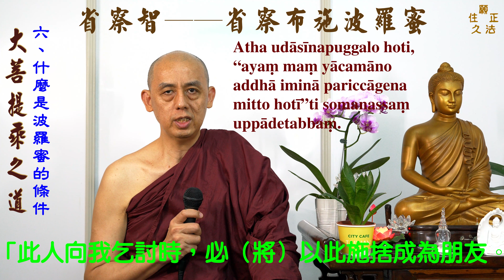大菩提乘之道 16 省察智──省察布施波羅蜜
大菩提乘之道  之十六   省察智──省察布施波羅蜜
(Mahābodhiyānapaṭipatti)
十波羅蜜的全方位探究與解析
《所行藏註》──雜論
(Cariyāpiṭaka-aṭṭhakathā)

覓寂尊者 翻譯、講述

六、什麼是波羅蜜的條件
(論) 同樣地，「此人以廣大業向我致敬，因此應依其恭敬如實地做。」
「由於生命一向散壞，即使沒來乞討，我也應該施與，何況（前來）討乞。」
「廣大意樂（的菩薩）在找到（接受者）後才能布施，由於我的福報，（受施者）竟然自己前來。」
「雖然由於乞求者導致布施，但我才是此受益者。」
「就如（攝益）我（自己）般，我應攝益此一切世間。」
「若沒有乞求者，我如何能圓滿布施波羅蜜？」
「我應只為了乞求者而擁有一切（財物）。」
「何時乞求者能不用向我討乞就自行拿取我的財物呢？」
「如何我能受乞求者喜愛、歡喜呢？」
「如何我能喜愛、歡喜他們呢？」
「如何我能在布施時和布施後悅意、歡喜，生起喜和喜悅呢？」
「如何我能有乞求者，並有廣大的布施意樂呢？」
「我如何能未經討乞下知道乞求者的心思而行布施呢？」
「在有財物和乞求者而不施捨，對我而言是大欺瞞(vañcanā)。」
「如何我能施捨自己的肢體和生命給乞求者呢？」
應使現起捨的傾向。

Tathā “uḷāre kammāni anenāhaṃ sambhāvito, tasmā sā sambhāvanā avitathā kātabbā”ti ca, “ekantabheditāya jīvitassa ayācitenāpi mayā dātabbaṃ, pageva yācitenā”ti ca, “uḷārajjhāsayehi gavesitvāpi dātabbato sayamevāgato mama puññenā”ti ca “yācakassa dānāpadesena mayhamevāyamanuggaho”ti ca, “ahaṃ viya ayaṃ sabbopi loko mayā anuggahetabbo”ti ca, “asati yācake kathaṃ mayhaṃ dānapāramī pūreyyā”ti ca, “yācakānameva catthāya mayā sabbo pariggahetabbo”ti ca, “maṃ ayācitvāva mama santakaṃ yācakā kadā sayameva gaṇheyyu”nti ca, “kathamahaṃ yācakānaṃ piyo cassaṃ manāpo”ti ca, “kathaṃ vā te mayhaṃ piyā cassu manāpā”ti ca, “kathaṃ vāhaṃ dadamāno datvāpi ca attamano cassaṃ pamudito pītisomanassajāto”ti ca, “kathaṃ vā me yācakā bhaveyyuṃ uḷāro ca dānajjhāsayo”ti ca, “kathaṃ vāhamayācito eva yācakānaṃ hadayamaññāya dadeyya”nti ca, “sati dhane yācake ca apariccāgo mahatī mayhaṃ vañcanā”ti ca, “kathaṃ vāhaṃ attano aṅgāni jīvitaṃ vāpi yācakānaṃ pariccajeyya”nti ca pariccāganinnatā upaṭṭhapetabbā.

在乞求者前來乞討時，接著應再如此省察：「此人給我從事最上善行的機會，因此我不應錯失良機。由於生命必有結束之時，即使沒來乞討，我也應該施捨，何況前來討乞。有很強意願想要布施的菩薩，會四處尋找接受布施的人，而現在由於我的福報，竟然有乞求者親自前來接受我的布施。雖然接受財物的是受施者，但我才是真正的受惠者。我應該如同利益自己般，利益一切有情眾生。如果沒有人來接受我的布施，我如何能圓滿布施波羅蜜呢？我應該只為了給與乞求者，獲取並積累財物。什麼時候接受者能不請自來，給我從事布施的機會呢？我如何能慈愍地對待受施者，我如何能被受施者喜愛、歡喜呢？我如何能在布施時歡喜，布施後歡喜呢？如何能使受施者前來，讓我有很強想要布施的意願呢？我如何能知道受施者的心思，能無須乞求下布施他們財物呢？在有物品可布施並有接受者的情況下，若不布施的話，對我是很大的錯誤和損失。如何能布施我的生命和肢體給有需要的乞求者呢？」
應如此使自己生起布施的傾向和意願。

(論)「此（布施的）利益跟隨不期待（回報）的布施者，就如昆蟲(kiṭaka)無意地（跟隨）投出者般。」應生起不期待（布施）利益的心。

Api ca “attho nāmāyaṃ nirapekkhaṃ dāyakamanugacchati, yathā taṃ nirapekkhaṃ khepakaṃ kiṭako”ti ca atthe nirapekkhatāya cittaṃ uppādetabbaṃ.

「就如迴力鏢無意地回到投擲者的手上般，或者就如跳蟲(kiṭaka)無意地跳回投出者那裡般；同樣地，布施的善果報也會降臨在不求回報的布施者。」菩薩從事布施，除了成就佛果外，不希求或期望天界之樂或人間之樂的果報。

(論)在乞討時，若（乞求者）是喜愛之人，應生起〔令生(uppādetabbaṃ)〕喜悅：「喜愛者向我乞討。」
（若乞求者）是中立之人，應生起喜悅：「此人向我乞討時，必（將）以此施捨成為朋友。由於布施會受乞求者喜愛的緣故。」
（若）怨敵之人乞討，應生起特別的喜悅：「敵人向我乞討，此人向我乞討時，以此施捨，必（將）怨敵變成喜愛的朋友。」

Yācamāno pana yadi piyapuggalo hoti, “piyo maṃ yācatī”ti somanassaṃ uppādetabbaṃ. Atha udāsīnapuggalo hoti, “ayaṃ maṃ yācamāno addhā iminā pariccāgena mitto hotī”ti somanassaṃ uppādetabbaṃ. Dadantopi hi yācakānaṃ piyo hotīti. Atha pana verī puggalo yācati, “paccatthiko maṃ yācati, ayaṃ maṃ yācamāno addhā iminā pariccāgena verī piyo mitto hotī”ti visesena somanassaṃ uppādetabbaṃ.

如果乞討者是喜愛之人，應心生喜悅：「喜愛者來向我乞討。」
如果乞討者是無愛恨之人，應心生喜悅：「此人向我乞討，由於布施會受接受者喜愛，因此我們將成為朋友。」
如果乞討者是怨敵，應特別生起喜悅之心：「敵人來向我乞討，由於布施之緣，我們將成為喜愛的朋友。」

(論)如此，就如對喜愛之人般，對於中立和怨敵之人，也應使現起以慈為前行的悲，然後再布施（給他）。

Evaṃ piyapuggale viya majjhattaveripuggalesupi mettāpubbaṅgamaṃ karuṇaṃ upaṭṭhapetvāva dātabbaṃ.

因此，對於無愛恨之人和怨敵，應該如同對待喜愛之人般，應以慈為前行，再生起悲愍之心，然後再布施給無愛恨之人和怨敵。

(論)假如由於長時遍滿貪，可能對可施法之境生起貪法，該誓願的菩薩應如此省察：「你這個善人，在發勝願三菩提時，你不是為了助益一切有情已經捨這個身體，並將該捨的福德（達成此目的）嗎？你對（身）外之物生起執著，就如大象沐浴般，因此你不應對某財物生起執著。譬如住立〔聳立〕的大藥樹，需要根者取走根；需要（外皮、皮、幹、枝、心材、枝條、葉、花、）果者，取走外皮、皮、幹、枝、心材、枝條、葉、花、果。（雖然被砍取根、皮等，）該樹不會從事尋（思）(vitakkasamudācāro)：『他們取走我的所有物。』同樣地，在致力於為一切世間的利益而努力時，我對用來幫助、助益他人的（這個）大苦、不知恩、恒常不淨的身體，即使微小的邪尋也不應生起。內外大種一向毀壞、散壞、消滅之法，有何差別呢？這只是在癡迷的展現：『這是我的，這是我，這是我的自我』的執著罷了。因此，如同外（財）般，即使對內自〔自身(ajjhattikesu)〕的手、腳、眼等和肉等，無有顧慮後，應以放捨之心：『有需要者請取走它吧！』」

Sace panassa cirakālaparibhāvitattā lobhassa deyyadhammavisayā lobhadhammā uppajjeyyuṃ, tena bodhisattapaṭiññena iti paṭisañcikkhitabbaṃ “nanu tayā sappurisasambodhāya abhinīhāraṃ karontena sabbasattānaṃ upakāratthāya ayaṃ kāyo nissaṭṭho tappariccāgamayañca puññaṃ, tattha nāma te bāhirepi vatthusmiṃ abhisaṅgappavatti hatthisinānasadisī hoti, tasmā tayā na katthaci saṅgo uppādetabbo.

如果由於長久以來受到貪欲的影響，可能對布施的財物生起貪愛之心，捨不得布施，這時發願成佛的菩薩應如此省察：「你這個善人，在發願成佛時，你不是決意願捨自己的生命，並將所修得的善業幫助所有有情眾生嗎？對於身外之物心生執著，就如大象沐浴般，因此你不應該執著任何財物。
譬如聳立的大藥樹，需要根者取走根，需要外皮者取走外皮，需要皮者取走皮，需要幹者取走幹，需要枝者取走枝，需要心材者取走心材，需要枝條者取走枝條，需要葉者取走葉，需要花者取走花，需要果者取走果。雖然被砍取根、皮等，大藥樹不會想：『他們奪取我的物品。』同樣地，在我致力於為一切有情世間的利益而努力時，即使微小的不善心念也不應生起，應善於利用這具充滿痛苦、厭惡不淨的身體。內自的身體和外在的世間都逃不過壞滅、消散的結局，內外的四大有什麼差別呢？在內外四大無差別的情況下，執著身體，心想：『這是我的，這是我，這是我的自我』，這只是愚癡的展現罷了。因此，應該如同對待身外之物般，不在意自己的手、腳、眼睛、耳朵、肉、血等，以施捨之心：『有需要者就取走吧！』」

(論)由於如此省察，他精勤〔自勵(pahitatta)〕於三菩提，不顧（自己的）身體與生命，毫無困難地使身、語、意業極為清淨。由於他的身、語、意業極清淨，因而清淨活命，住立於如理行道(ñāyapaṭipatti)。由於具有離去方便善巧，更有能力以捨可施法、無畏施和正法施來攝益一切有情。
到此為布施波羅蜜的省察方法。

由於如此省察，他不再顧慮自己的身體和生命，為了成就佛果，能輕易地捨棄它們，因此身、語、意毫無困難地非常清淨。進而活命清淨，建立起修行導至涅槃的真實之道。由於擁有善巧於明辨善惡果報和去除不利的智慧，因此更有資源和能力從事財施、法施和無畏施以攝益一切有情眾生。

“Apāyupāyakosalla”（離去方便善巧），《長部復註》為“āyāpāyupāyakosalla”（來入離去方便善巧）；是指善巧於得、失或獲得與損失的方法。

「來入」：是指增長；是由減少或去除不利和生起有利來達成增長之意。

「離去」：是指不增長或損減；是由減少或去除有利和生起不利來達成不增長或損減之意。

《清淨道論》將來入善巧、離去善巧和方便善巧歸納為三種慧。

「來入離去方便善巧」，從修定而言，是指善巧於提昇定力和退失定力的方法；從經商而言，是指善巧於收入和支出的方法，或者精通於賺錢和賠錢的方法。

以上是省察布施波羅蜜的方法。